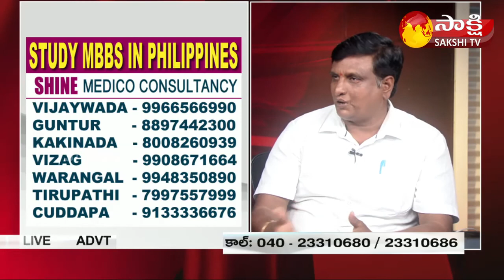మీరు విదేశాల్లో ఏజెంట్ల చేతిలో మోసపోతారేమోనని భయంగా ఉందా? | Carrier Plus | Sakshi TV Business